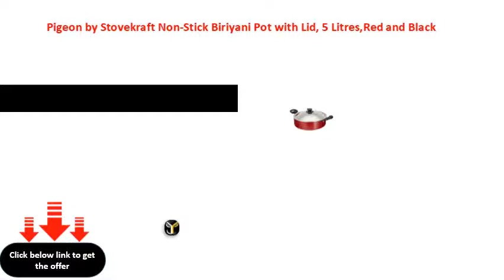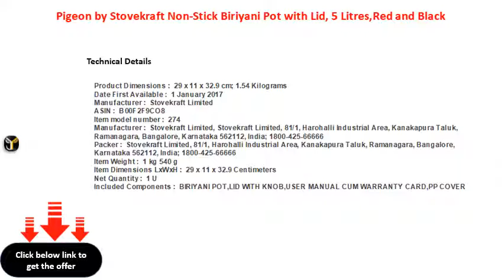Pigeon by Stovekraft Non Stick Biriyani Pot with Lid, 5 Litres,Red and Black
Pigeon by Stovekraft NonStick Biriyani Pot with Lid, 5 Litres,Red and Black